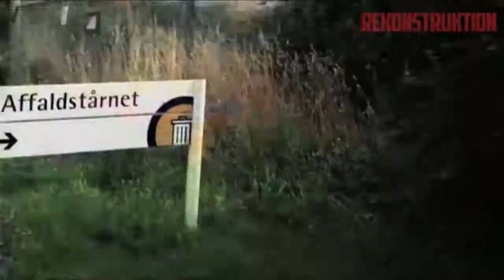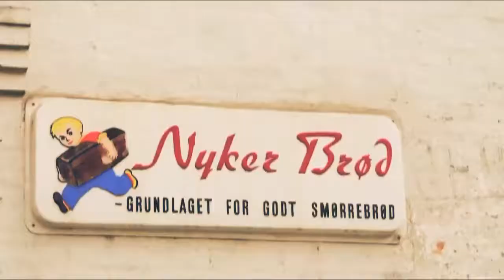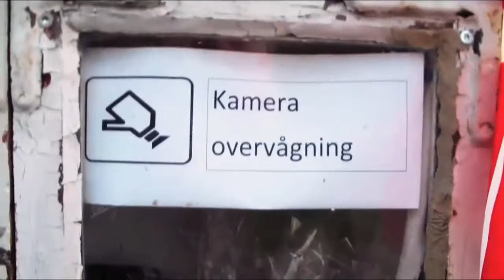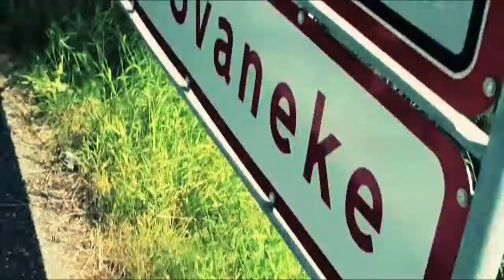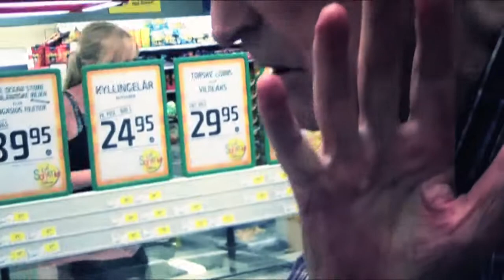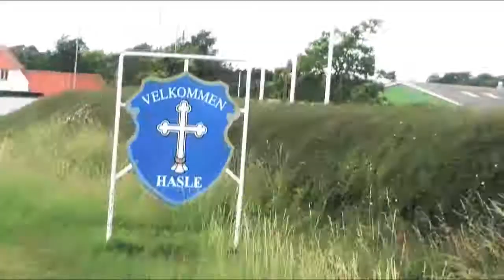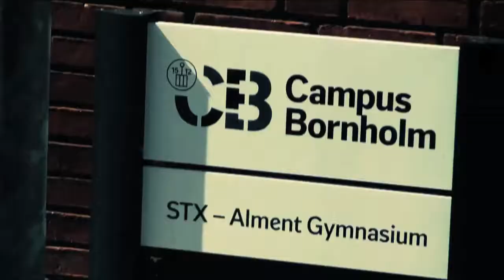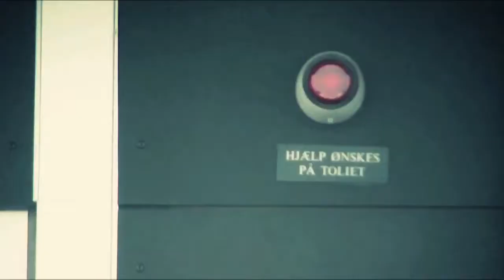NISUS FACTUM - Chrysanthemum Connoisseur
det er stadig helt fucked